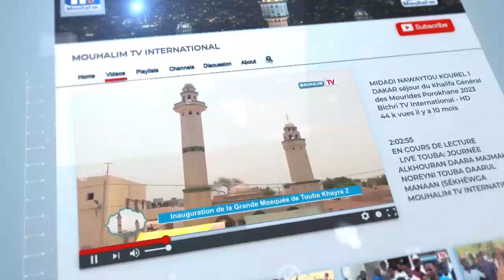🚨Grande Mosquée de Touba Waxtaanu Magal avec Serigne Bassirou Toure...